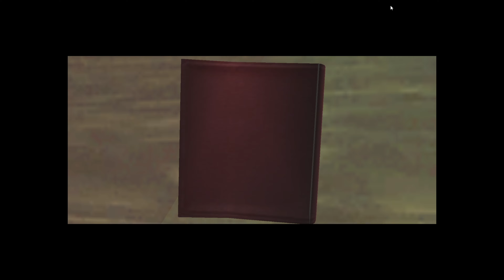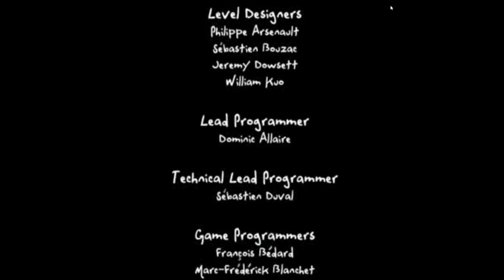The End!! Monster house Part-7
I was confused on the chase but I am glad we finished the game. Hope you enjoy.